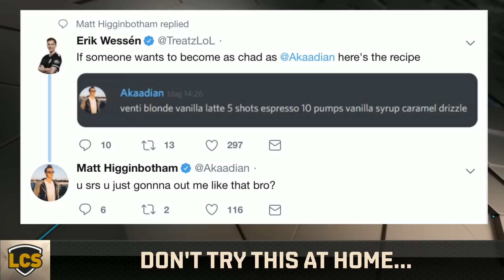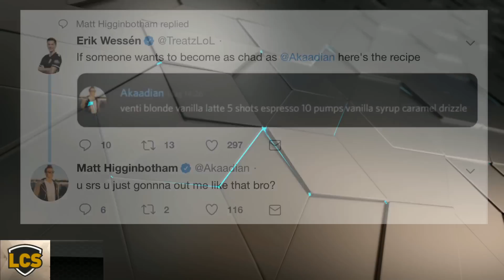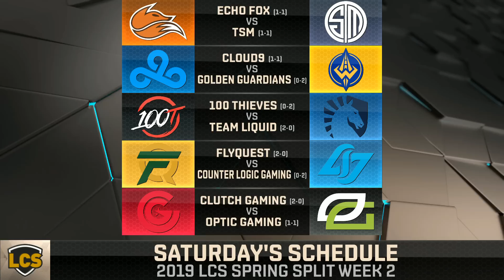LCS Cooldown #1: TSM Broken Blade and Akaadian play Sion Speedway | W1D2 LCS Spring 2019